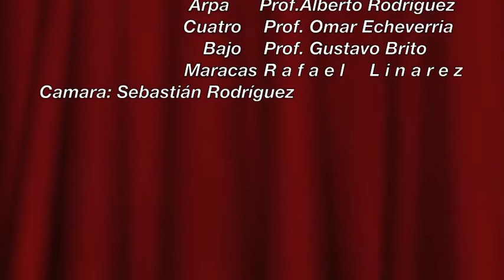Jamas Impediras - Juan Quinchoncho Díaz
Actuación  especial en el Aniversario de la Peña Musical Barbería PEPE